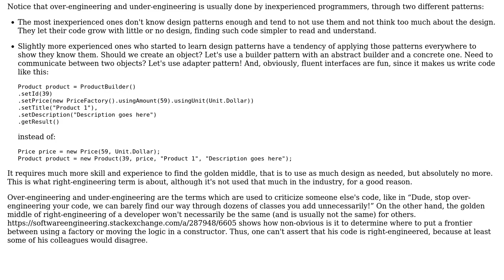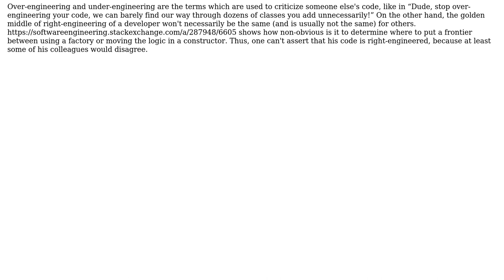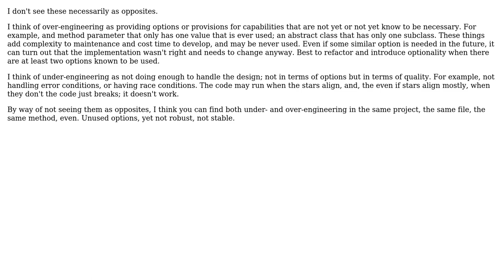What is the difference between overengineering, underengineering and rightengineering?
Software Engineering: What is the difference between overengineering, underengineering and rightengineering?

With thanks & praise to God, and with thanks to the many people who have made this project possible! | Content (except music & images) licensed under CC BY-SA | Music | Images & others | With thanks to user Premraj user gnasher729 user Erik Eidt user ecoologic user Arseni Mourzenko and the Stack Exchange Network Trademarks are property of their respective owners. You are responsible for your own actions.